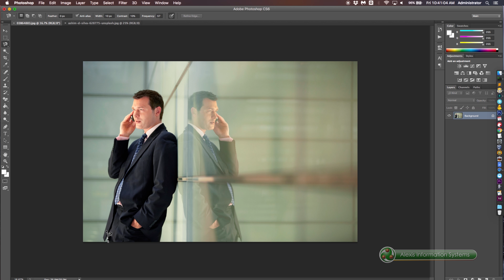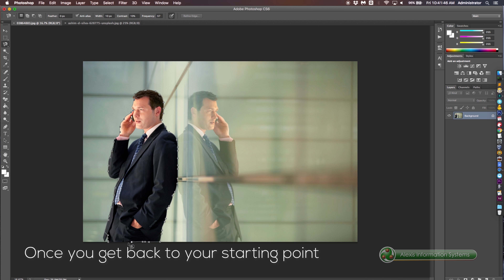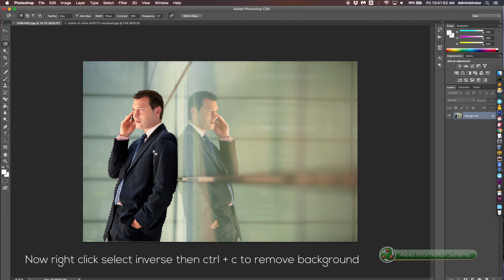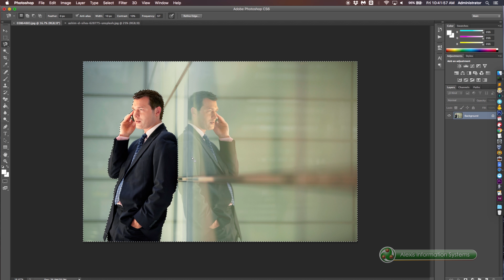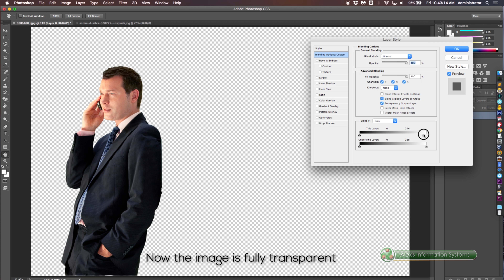Photoshop : How to use the Magnetic Lasso Tool to Remove Backgrounds | Alexis Information Systems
Using Photoshop Magnetic Lasso Tool to remove backgrounds from images